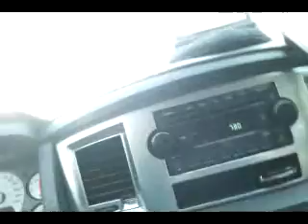Sausalito.avi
A drive through Sausalito California